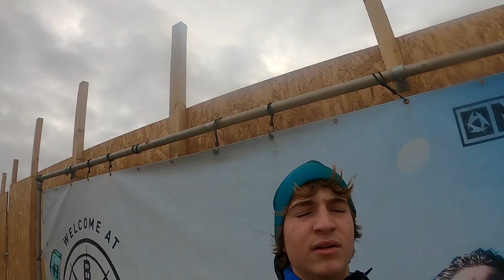Learning a Backroll Kiteloop Boardoff & the BIGGEST crash i EVER saw! Progression Session #3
Hi guys! My name is Milan, and i like to fly very high! My discipline is Big Air and in these vlogs you will see me push my own limits to the MAX. Enjoy the vlog and share the STOKE!

For some amazing pictures, check these guys out!